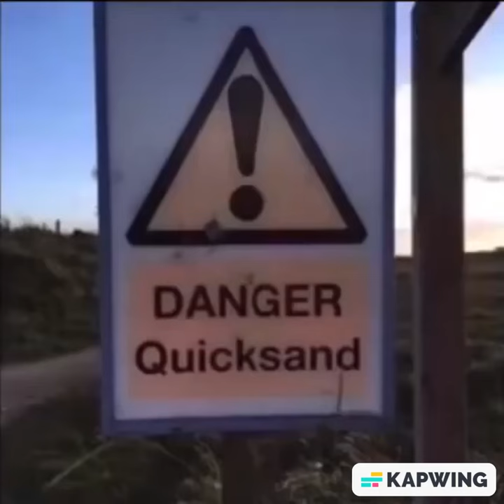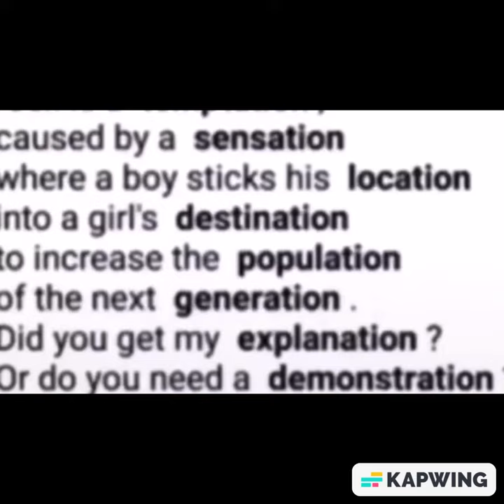Cud Discord Cringe 14 (total cringe)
the fourteenth cringe  video it here bros and others enjoy all